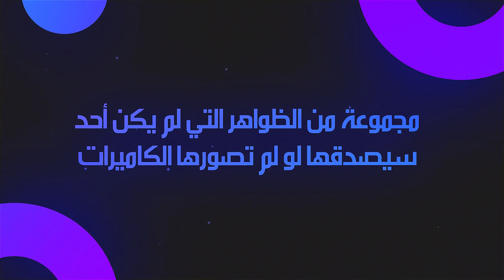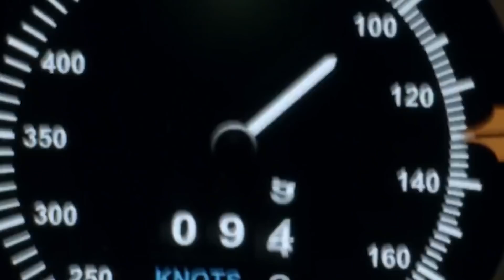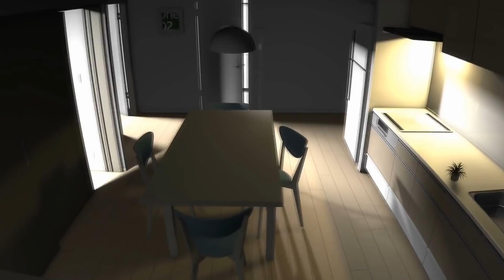لم يكن أحد سيصدق هذه المشاهد لو لم يتم تصويرها !!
كل يوم تحدث امور غريبة في هذا العالم و أحيانا لا يلاحظها أحد لأنها تحدث بسرعة ، لكن بعض الأحداث أيضا تبلغ درجة كبيرة من الغرابة و لا يصدقها أحد إلا إذا كانت هناك مقاطع فيديو تشرح ما حدث ، في هذه الحلقة سنعرض لكم مجموعة من الظواهر التي لم يكن أحد سيصدقها لو لم تصورها الكاميرات.